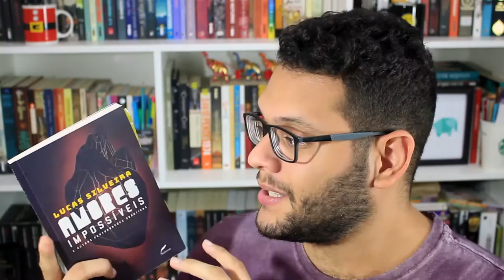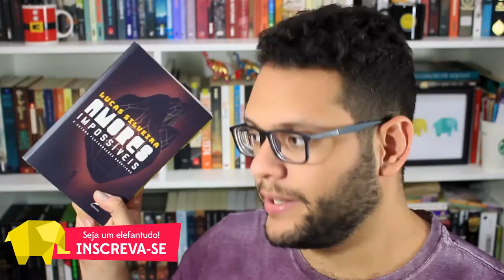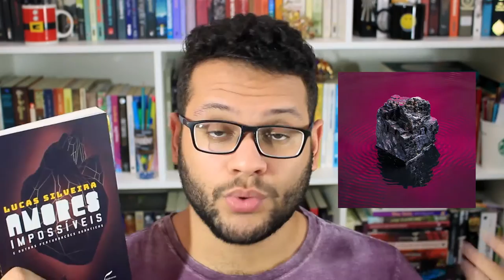AMORES IMPOSSÍVEIS (e outras perturbações quânticas) E A SINFONIA DE TUDO QUE HÁ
Comentários sobre o livro Amores Impossíveis e Outras Perturbações Quânticas, do autor Lucas Silveira. Procurei fazer uma relação entre ele e o novo álbum da banda Fresno (da qual Lucas é vocalista), A sinfonia de tudo que há.

Compre qualquer livro desejado na Amazon através do nosso s2

Compre os livros citados:
Amores impossíveis e outras perturbações quânticas